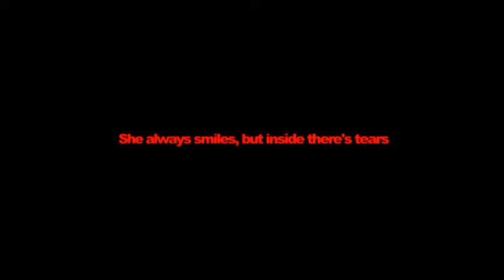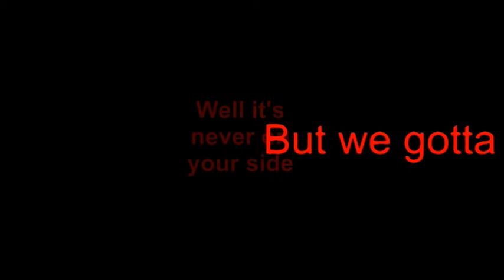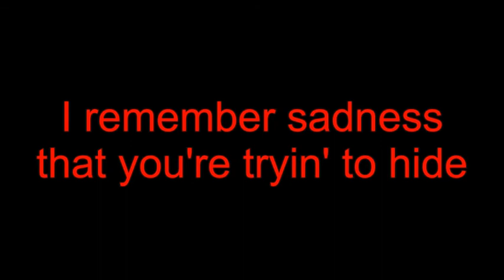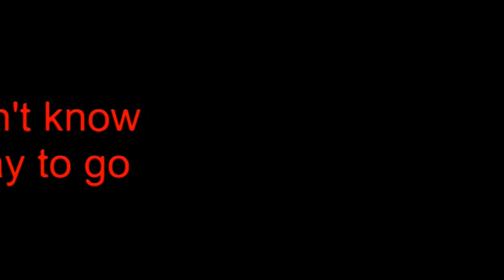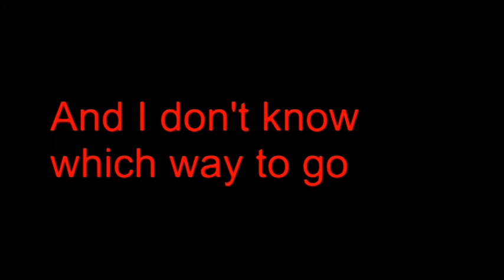House Of A Thousand Doors - Forever Road - Lyric Video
Forever Road's 3rd single off their 'Glass Promise' album. Featuring Jake Gilroy, Jay Seeney, Aaron Jobst & Stephen Redman.